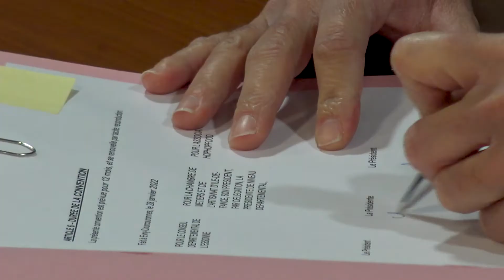Une application pour lutter contre la précarité et le gaspillage alimentaire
Le Département a signé vendredi 28 janvier une convention avec l'association HopHopFood et la Chambre de Métiers et de l'Artisanat de l'Essonne pour soutenir le développement d'une application mettant en relation les publics fragiles en situation de précarité alimentaire et les commerces solidaires souhaitant redistribuer leurs invendus. Cette démarche solidaire vise aussi à réduire le gaspillage alimentaire.